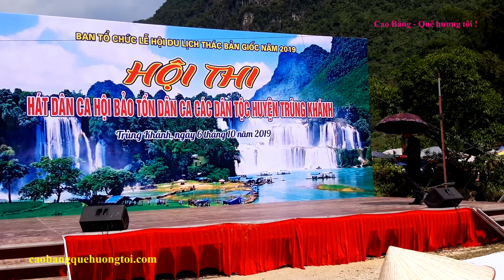Ở nơi Xứ Sở Thần Tiên nghe làn điệu dân ca, hát sli, hát lượn xã Phong Nặm và Phong Châu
Thi hát dân ca, hát sli, hát lượn xã Phong Nặm và xã Phong Châu tại Lễ hội du lịch Thác Bản Giốc, Trùng Khánh Cao Bằng.

Họ và tên: Lục Văn Thành
Địa chỉ: Xóm Lũng Rì; xã Tự Do; Quảng Uyên; Cao Bằng.
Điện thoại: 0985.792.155